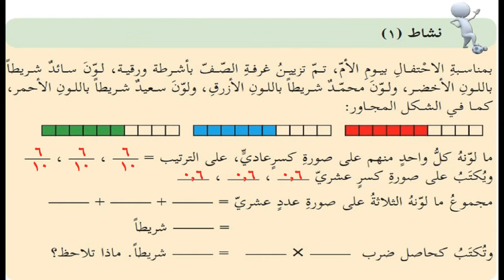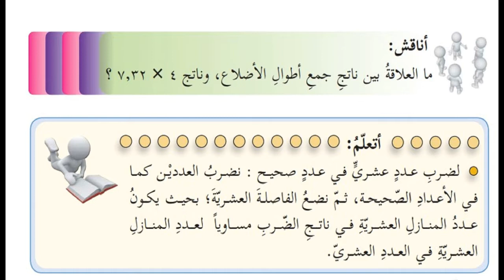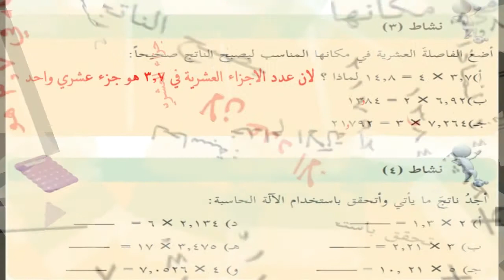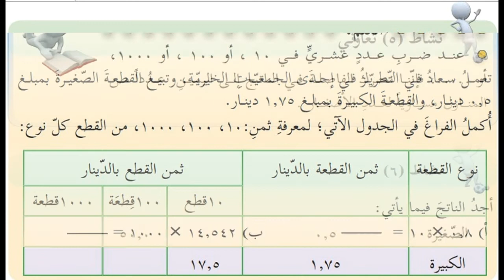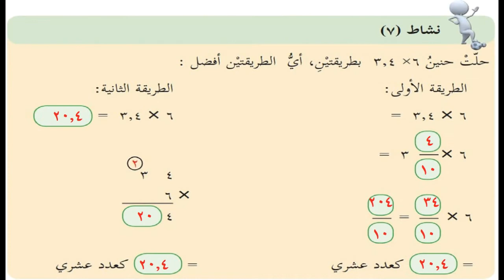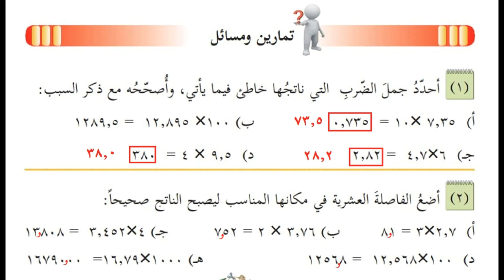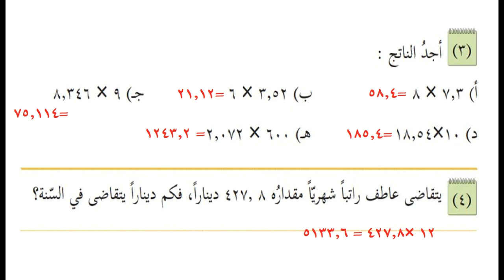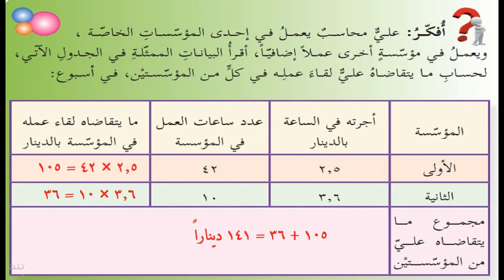درس ضرب عدد عشري في عدد صحيح + حل التدريبات| الصف الخامس| الرياضيات| الوحدة السابعة |الدرس الاول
الوحدة السابعة
(ضرب الاعداد العشرية وقسمتها)
الدرس الاول
( قسمة عددين كسريين)
الفصل الدراسي الثاني